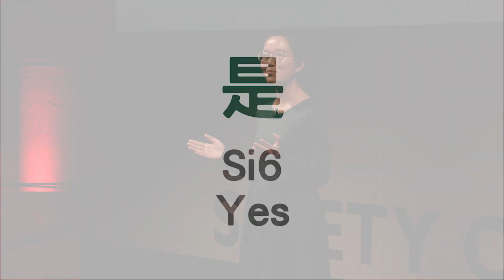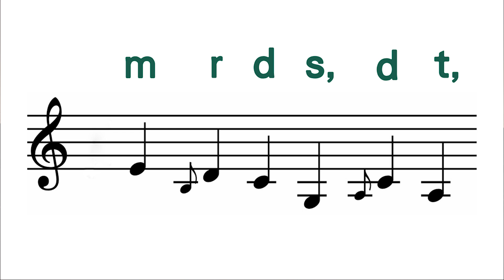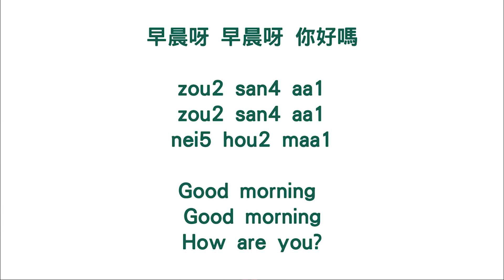Practicing Multilingual Identity: Children’s Theatre | Bonnie Chan | TEDxRoyalCentralSchool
Cantonese is the mother tongue of many people of Hong Kong and East Asian descent in the UK. Bonnie and her theatre company use music and theatre to help children learn Cantonese as a heritage language or as an additional language in a fun and engaging way.

Bonnie is a Hong Konger based in London. She is the co-founder and co-artistic director of Little Bean Theatre, the first and only theatre company catering for Cantonese-speaking children and families in the UK. She is a theatre maker, researcher and teacher. Her research interest covers theatre and education as well as community cultural development. Bonnie is the co-founder and co-artistic director of Little Bean Theatre, the first and only theatre company catering for Cantonese-speaking children and families in the UK. She is a theatre maker, researcher, educator. Her research interest covers theatre and education as well as community cultural development. She is awarded as West Kowloon Young Fellow (Performing Arts) 2019 with her Little Bean project. This talk was given at a TEDx event using the TED conference format but independently organized by a local community.